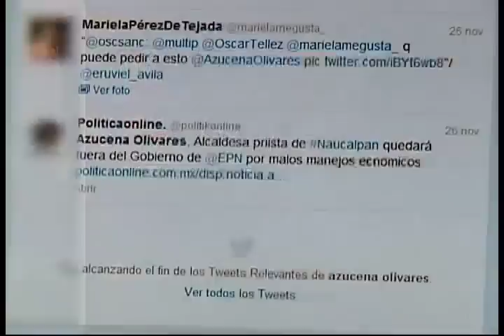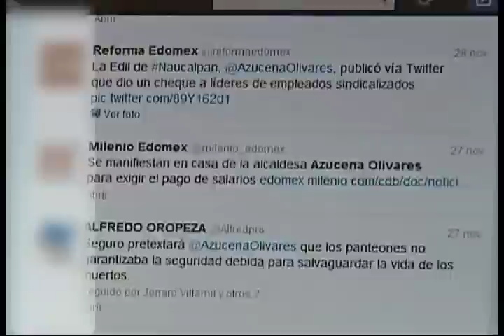Noticias Pablo Hiriart. Deja dudas informe de alcaldesa de Naucalpan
Azucena Olivares Villagómez, a quien le resta un mes de gobierno, es señalada por fraude y despojo por empleados de la sede municipal, así como por funcionarios panistas y priistas.